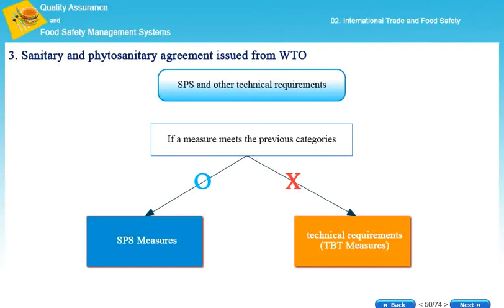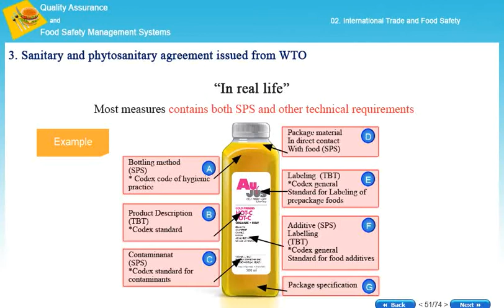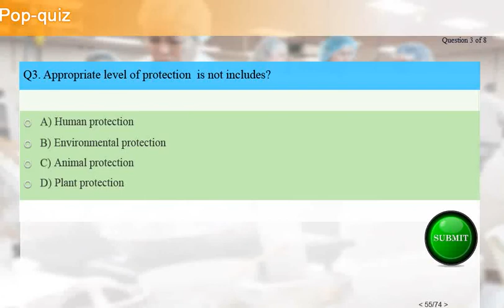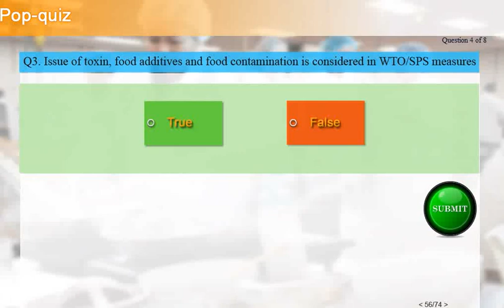Quality Assurance and Food Safety Management System CH2-06